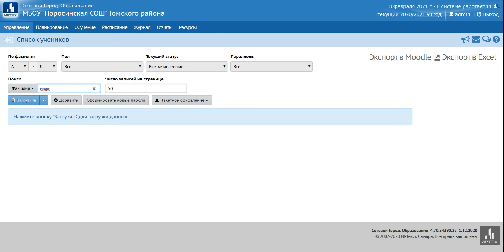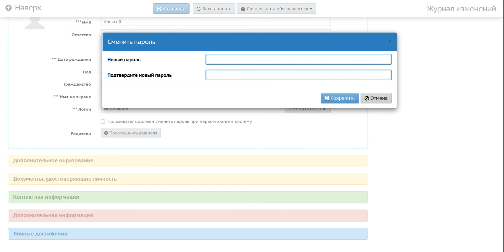Эл. дневник. Проблема авторизации